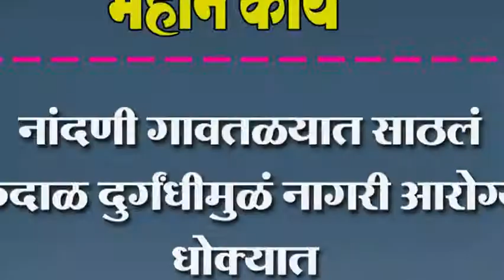नांदणी गावतळयात साठलं केंदाळ दुर्गंधीमुळं नागरी आरोग्य धोक्यात